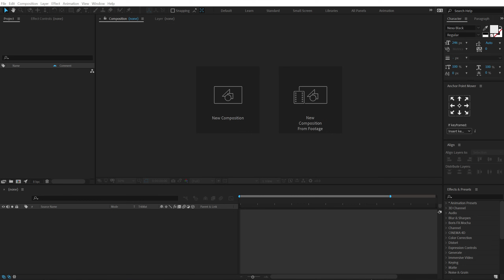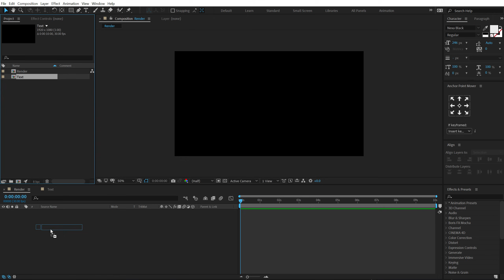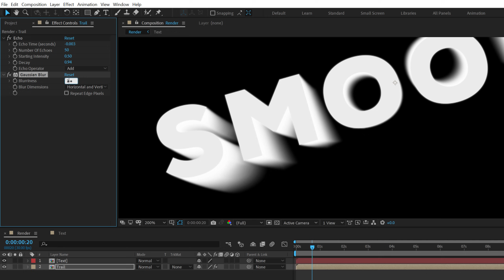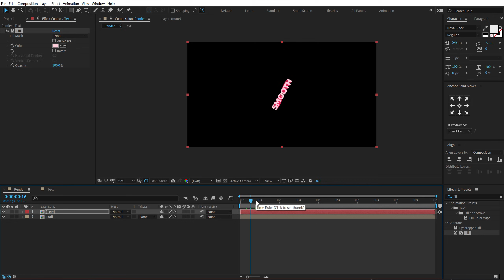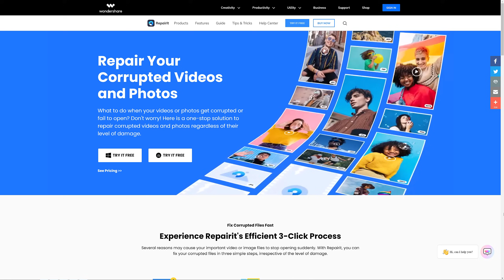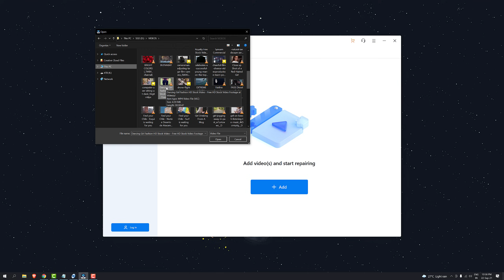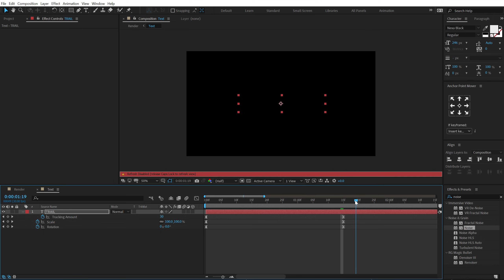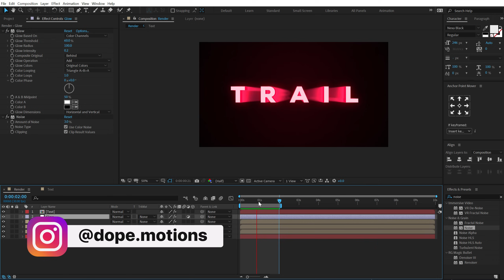Create Smooth Trails in After Effects - After Effects Tutorial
What to do when your videos or photos get corrupted or fail to open? Don't worry! Repairit offers a one-stop solution to repair corrupted videos and photos regardless of their level of damage.

Hey everyone in this after-effects tutorial we will create a smooth trail animation that follows along with the text animations. We will also cover topics likes how to text animation in after effects, text effects in after effects, animate text after-effects, and more!

▪️ Unlimited Downloads
Access to over 600,000 ready-to-use After Effects Templates, Stock Footage, Fonts, Templates, and more